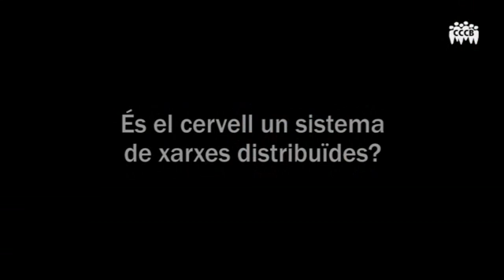Henry Markram: On the Origins of the Human Mind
The neuroscientist Henry Markram talks about The Human Brain Project, consciousness, intelligence and collective autism (May 2012).